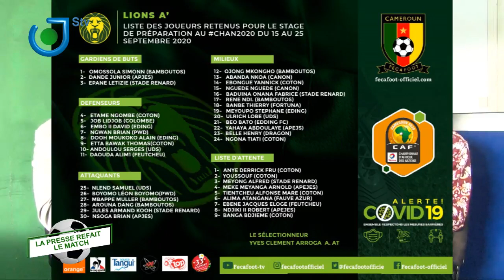LA PRESSE REFAIT LE MATCH: Focus on Thierry Tchuente, former Coton Sport of Garoua midfielder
LA PRESSE REFAIT LE MATCH With John Paul Sama

On this edition of La Presse Refait Le Match, We Focus on former Coton Sport of Garoua midfielder Thierry Tchuente who now plays for CS Chebba in Tunisia.